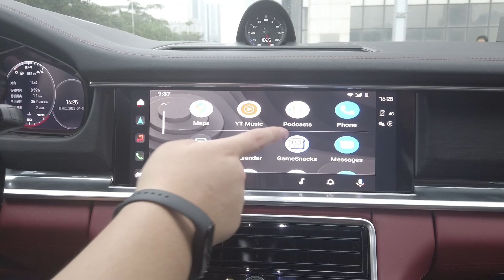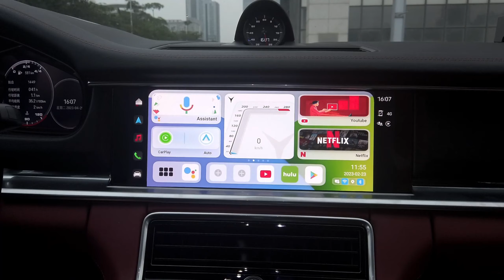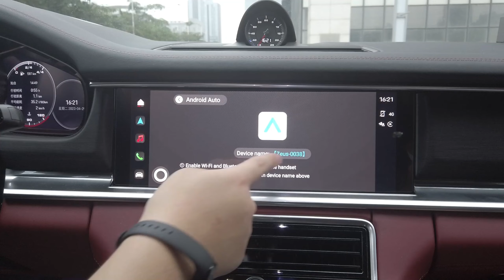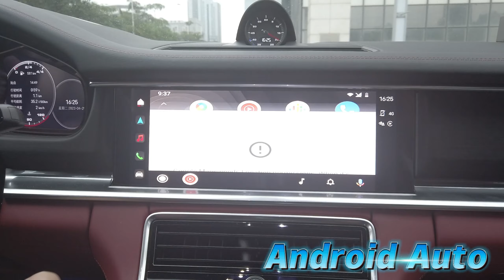MMB MAX HDMI CarPlay Android Auto infotainment Box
Compatible new cars(usually over 2017) come with stocked/factory-equipped wired carplay